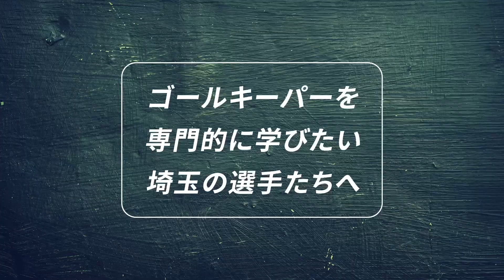埼玉ゴールキーパースクール朝霞校GKトレーニング 小学生・中学生・高校生のゴールキーパー練習 2024年3月24日